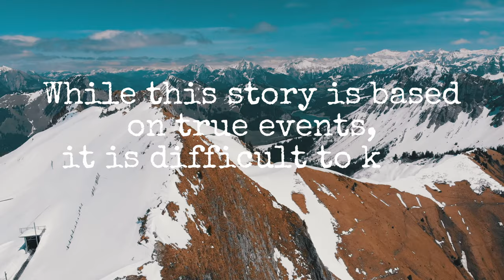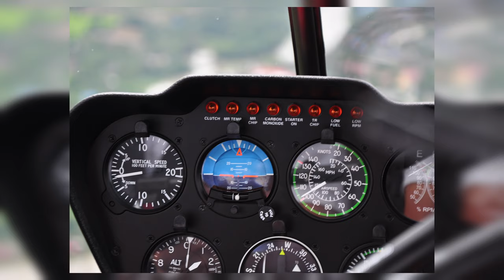Can they SURVIVE the Storm at 4,000 Meters!? | Mountaineering Gone Wrong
Mountaineering Disasters

The Monte Rosa Massif is a group of mountains like very few in the world. While many are not as tall or difficult as more known peaks, there is still a danger in attempting to summit a 4,000 meter mountain.